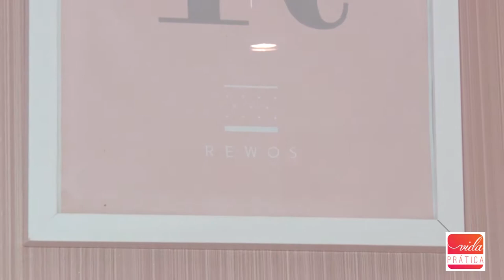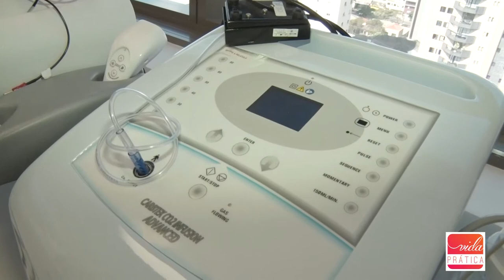[VIDA PRÁTICA] - Melasma: sintomas, causas, tratamentos e prevenção.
Que tal aproveitar esses meses que antecedem o verão para tratar das manchas mais escuras da pele? Melasma: sintomas, causas, tratamentos e prevenção. Uma entrevista com a dermatologista e tricologista Priscila Reis da Clínica Rewos Dermatologia e Estetica.